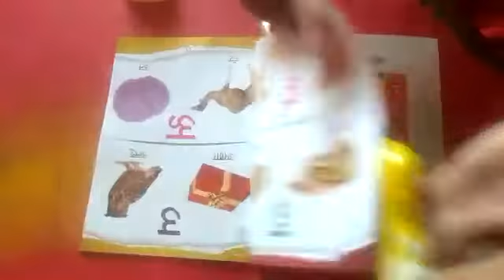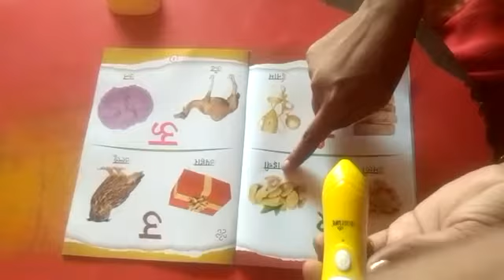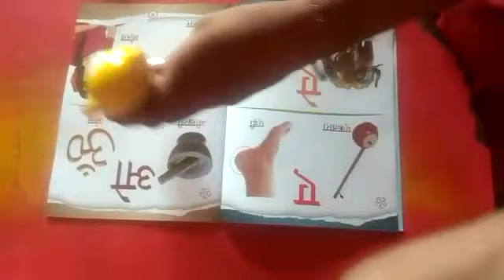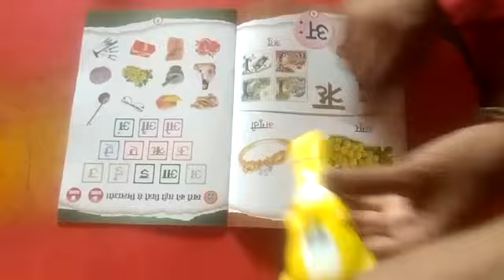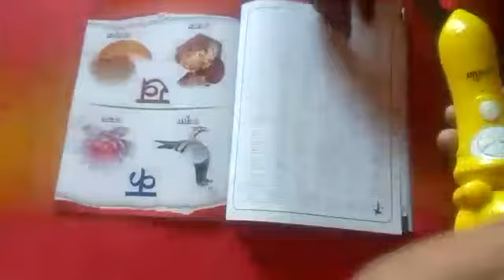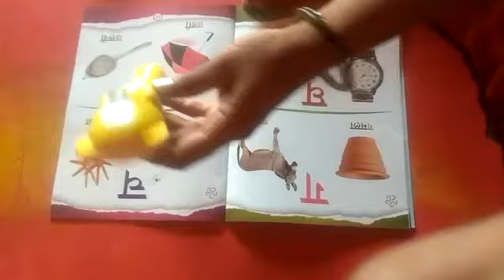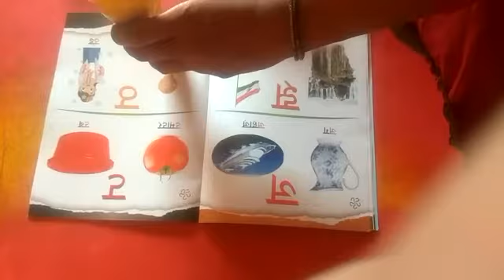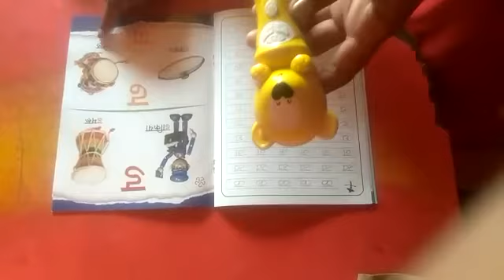Nur Hindi Reading with talking Tom